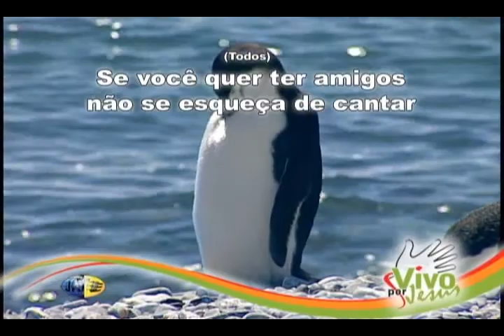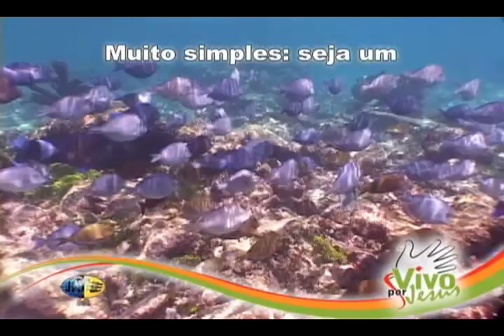Você pode ter amigos...se quizer